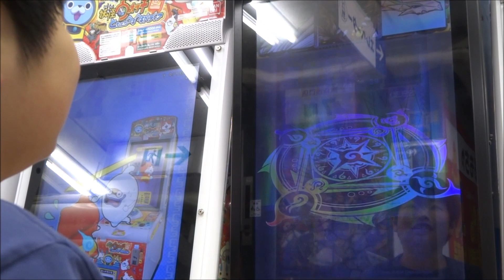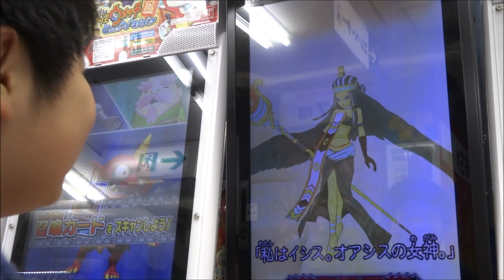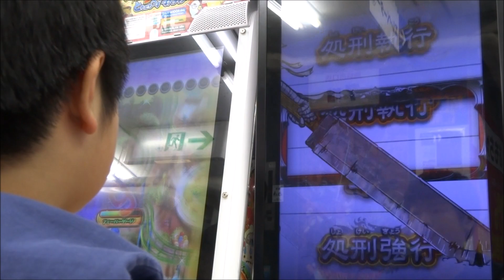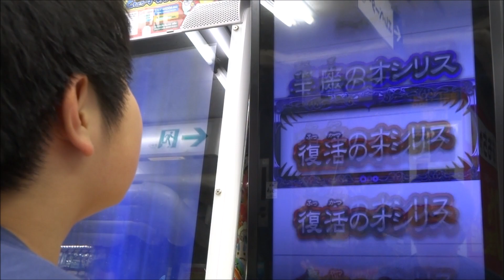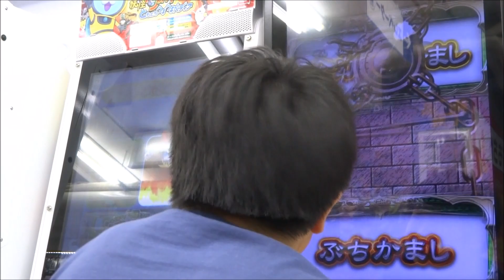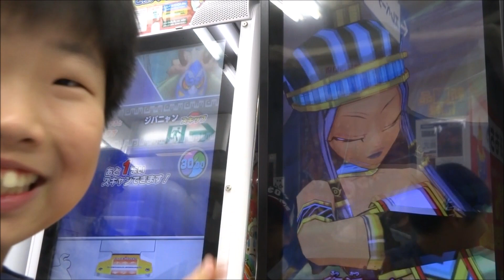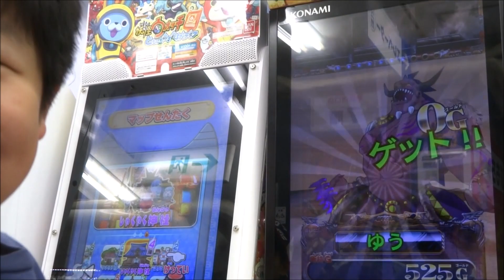オレカバトル VS オアシスの女神イシス ORECABATTLE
★ ORECABATTLE | モンスター列伝 オレカバトル 再生リスト

イシス戦です。